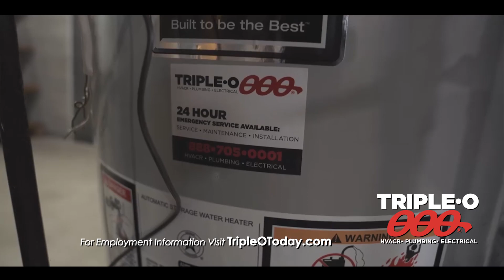Hire Me Rochester - Triple-O is Growing!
Join Rochester's fastest growing HVAC + Plumbing company!